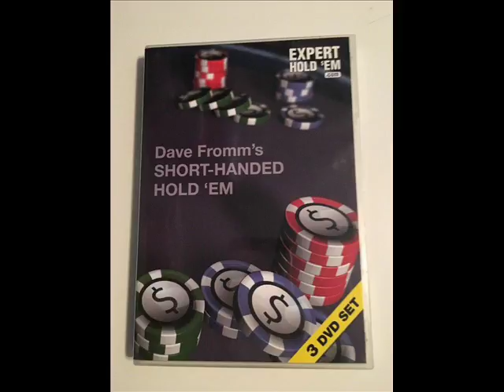Dave Fromm's: Short-Handed Hold 'Em (Main Menu)